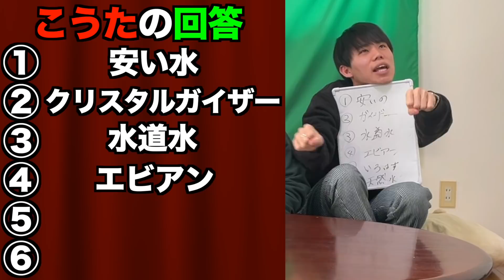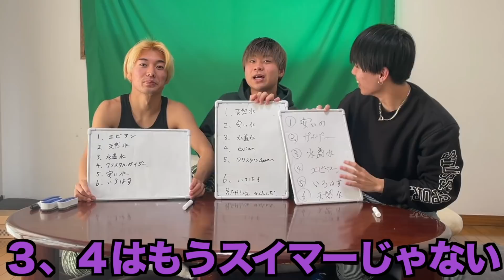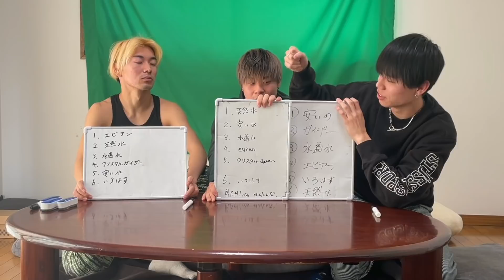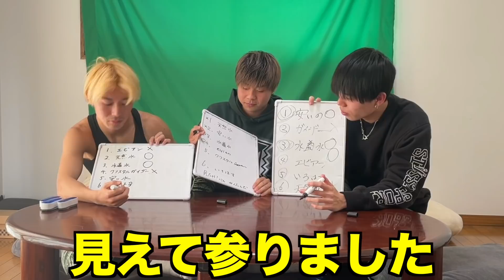【検証】水にうるさいバスケ部に利き水させた結果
【編集:はるか】　【カット:こた・はるか・かず・さちゃ】

はるかの編集動画第2弾がやって参りました！

今回も沢山お指導いただきここまで完成させることができました！本当感謝感謝！
今回の動画で光ってたカメラマンにも注目して頂けると今後の動画がもっと楽しく見れると思いますのでカメラマンにも今後注目ですね！

概要欄まで見てくれてる皆様にプチ情報！！

はるか髪の毛切りました！

次回のプチ情報もお楽しみに〜

面白い動画を投稿してます！(3月末まで毎日投稿)あなたも見た事ある動画があるかも！
tiktokのNG集や日常を載せてます！

ます！